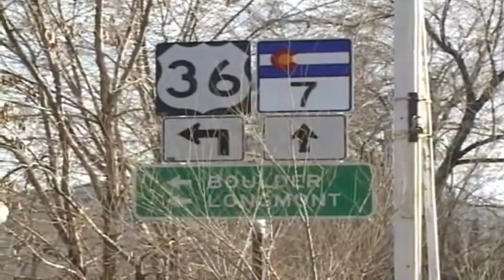2015: NOV/28 - NOV/29 | Danville v. Danbury | Dashers All Access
Welcome to Danville Dashers All Access! The show that takes you behind-the-scenes of the Danville Dashers organization.

This week: The Danville Dashers take on the Danbury Titans.

Host: Aaron Martin
Directed, Edited, & Produced: Dave Rediger
Special Thanks: Diane Short, director of Game Day Ops
Special Thanks: David S. Palmer Arena